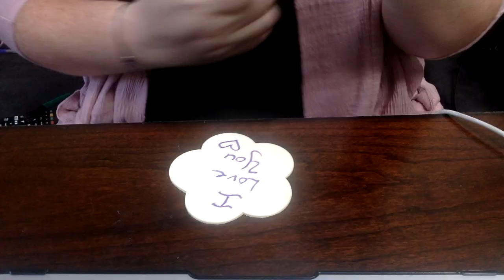Community Service Club August 13th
This video is for Community Service Club for August 13th at the Pawling Library. Ms. Carla is focusing on Act of Kindness week!